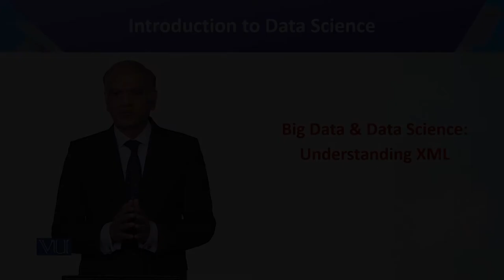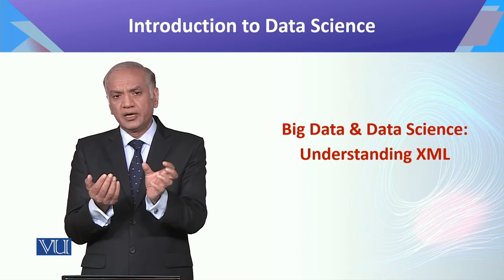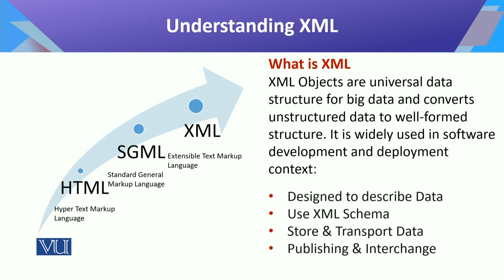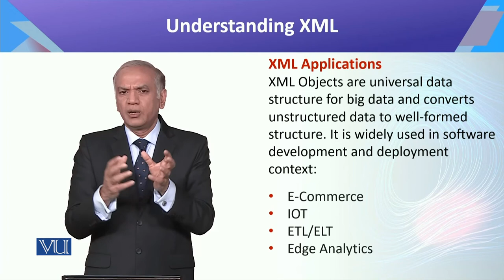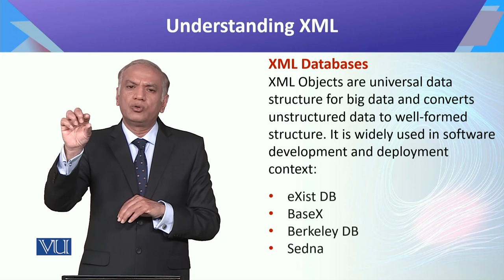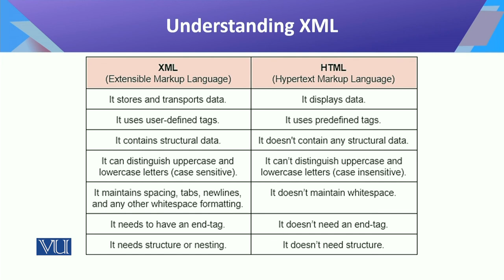CS442_Topic029 | Introduction to Data Science